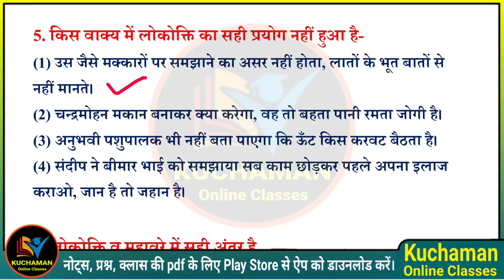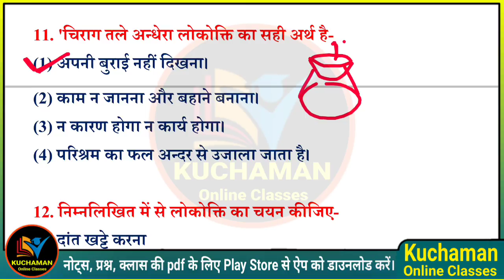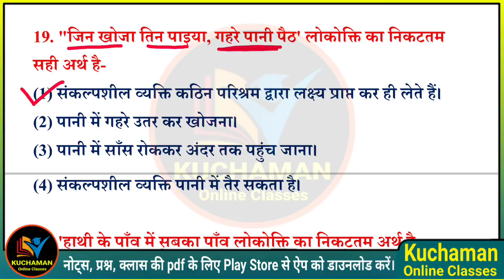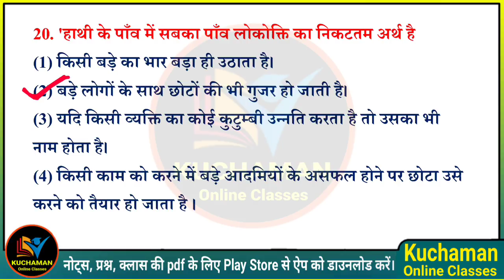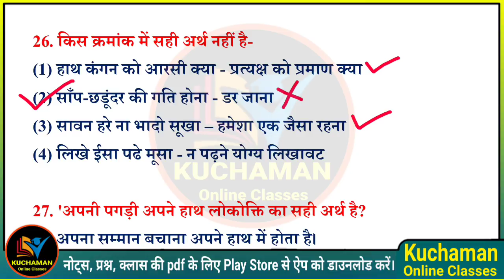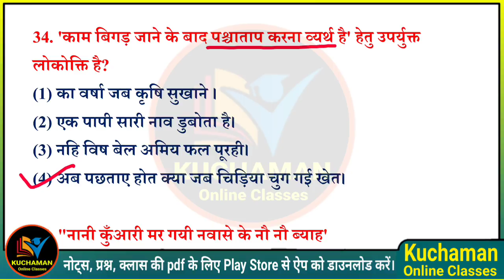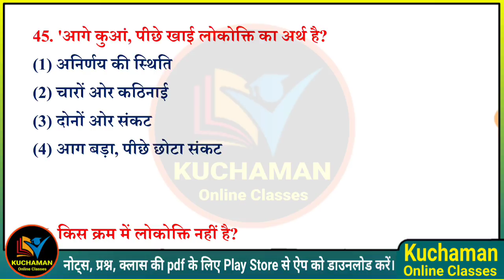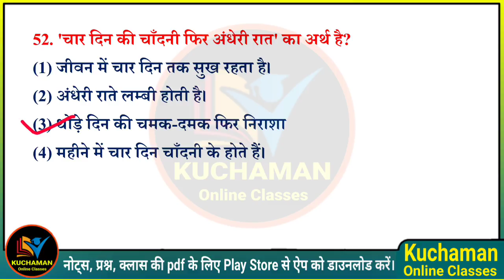हिन्दी व्याकरण । लोकोक्तियों के महत्वपूर्ण प्रश्न । लोकोक्तियां । lokoktiyan Questions